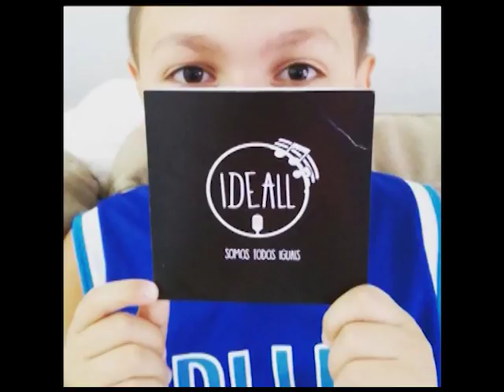Boas Novas no Ar - Banda Ide All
14082017

Mídias Sociais